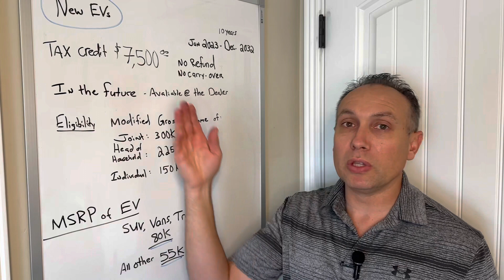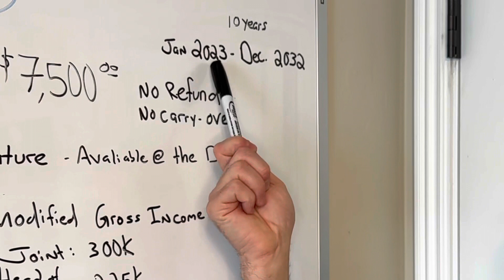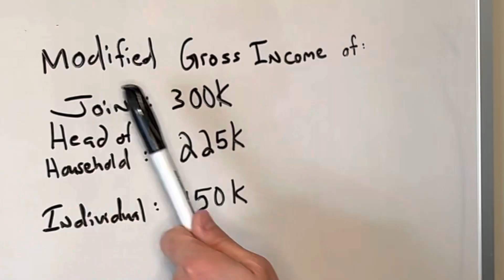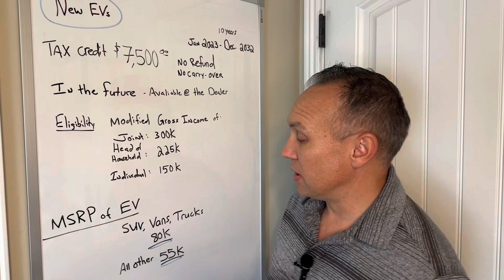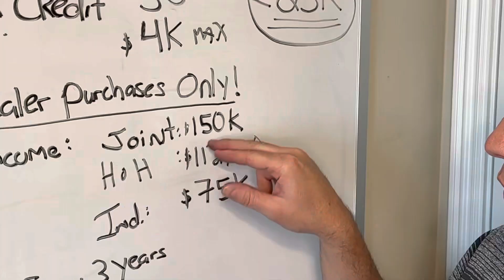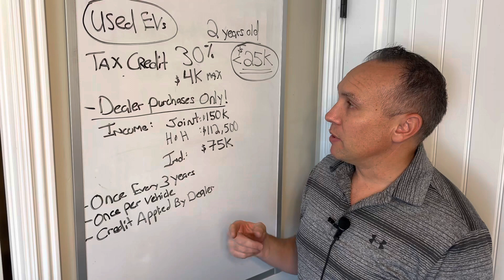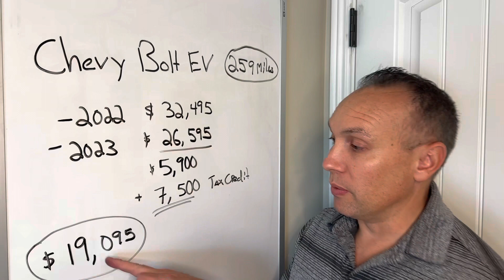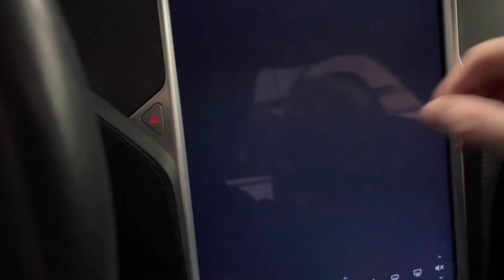Electric Vehicle Tax Credits | How Does It Work & Who Qualifies? Staring 2023!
In this video I discuss the new inflection reductio act that was passed by the US Government that includes Electric Vehicle credits starting in January 2023.  There are many variables and some complexities to this act.  If you and the  vehicle you are looking at qualify for the tax credit, you could save up to $7,500 on the purchase of a new EV!

There are many Electric vehicles that qualify the US tax credit of $7,500 and there is even a $4,000 used EV tax credit available starting in 2023 through 2032.  The electric vehicle must meet certain requirements to qualify for the tax credit like percentage of battery components from US materials and being assembled in the United States. Thank you for supporting my channel!